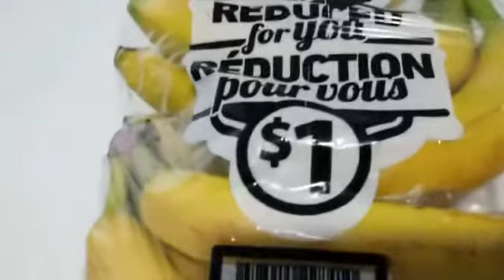$1 IT’S WORTHY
Sharing this video how much savings I earned on great stuffs ESP. Fresh fruits or vegetables and fid I enjoy it? Yes absolutely I felt wonderful about it not only that I did save few bucks but I put up my few $ savings on something special which is really rewarding, who knows? Well it’s this thing, …. You’ll find out so next time again thanks for continuing supports and please share, let’s all have a safe day and hopes are there somewhere around so don’t stop chasing those hopes and dreams.. thanks